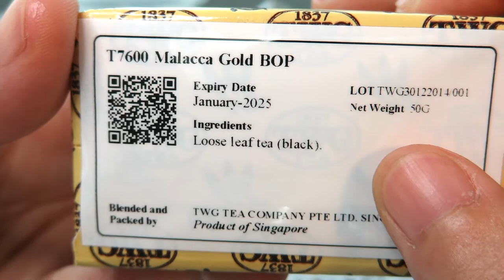리뷰 | 티더블유지 말라카 골드 | TWG Tea Malacca Gold [상품#46] ¶자막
티더블유지 말라카 골드
TWG Tea Malacca Gold

☆★맛 평가 기록★☆

수렴성
없음 강함

고삽미
약함 강함

단맛
적음 많음

산미
약함 강함

감칠맛
약함 강함

구감
가벼움---무거움

향기
단순함---풍성함

총평 8 점

0 쓰레기
1 물보다 못함
2 구색은 갖춤
3 차라고 불러도 좋음
4 굳이 다시 마시지 않음
5 무난한 차 (잘 우려야 마실만 함)
6 괜찮은 차 (몇 번은 마실듯)
7 맛있는 차 (잘 우리면 맛있음)
8 훌륭한 차 (주 2회 이상 음용 가능)
9 어떻게 우려도 맛있음
10 재구매 의사 있음